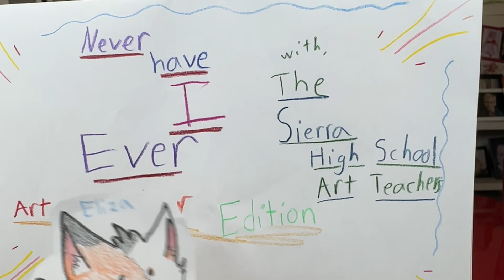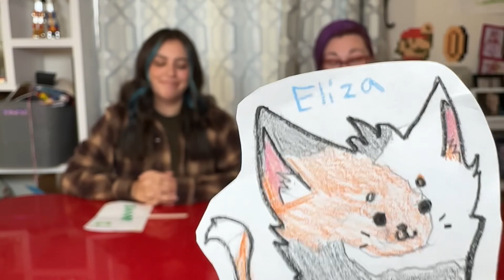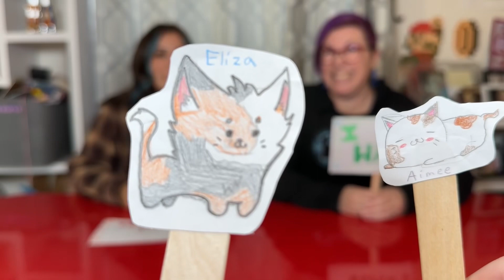Never Have I Ever Art Teacher Edition!